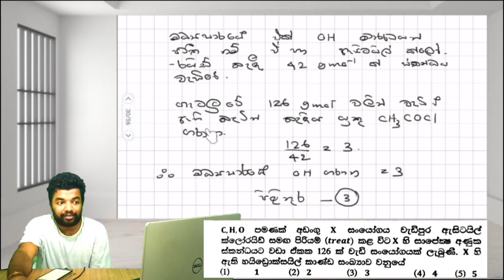AL Chemistry MCQ | උසස් පෙළ රසායනය විද්‍යාව බහුවරණ විවරණය | MCQ Video No 07